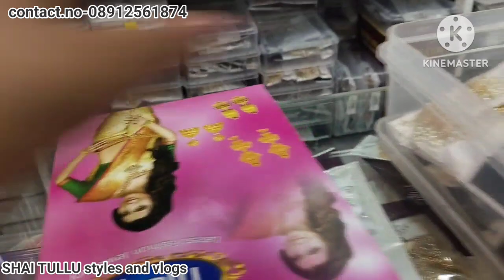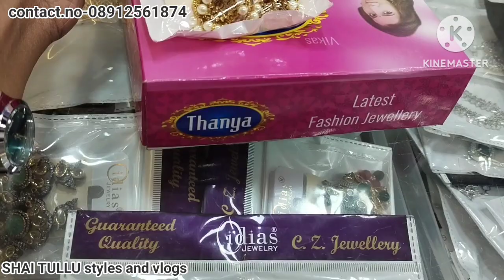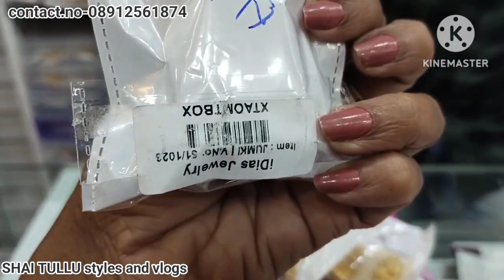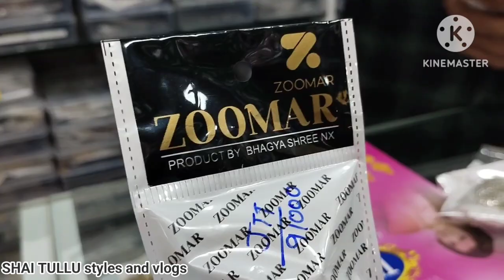Wholesale and retail jewellery shop in poorna market,vizag!starting price 5 రూ only!part-2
Wholesale and retail jewellery shop in poorna market, vizag#bridal jewellery collection in vizag with reasonable prices#viral bridal jewellery collection in vizag poorna market wholesale jewellery shop

Queries solved

Queries solved